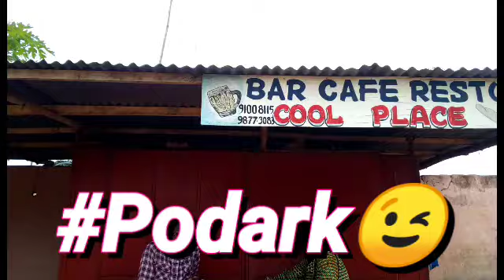Podark présente "Honawo" D'aïcha Bello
Une vidéo très comique et plein de surprise